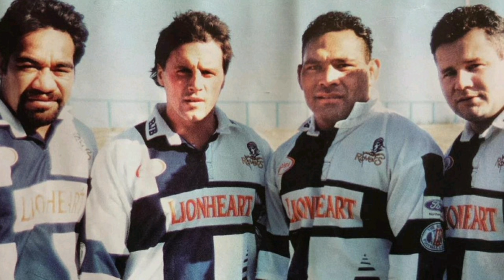Hitro Okesene on the Point Of Difference Rugby League Podcast - with Dave Carter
Hitro Okesene knows one way to the defensive line: hard and fast, no fear, full steam ahead. His no-nonsense style of play led him to become a cult hero during his time at the Auckland Warriors.

Picked to play prop against the Brisbane Broncos in the Warriors inaugural match in 1995, Hitro went on to become an enforcer in the Warriors' maiden season.

Hitro had a enormously successful career, playing for clubs in the UK, France, and captaining the Counties Manukau side to a grand final in the 1994 Lion Red Cup.

In 1994 and 1995 Hitro realised his dreams of playing for the Kiwis when he toured Papua New Guinea, and played in the 95 World Cup, scoring a crucial try in their last-gasp win over Tonga.

Don't forget to join all the Point Of Difference Rugby League platforms!